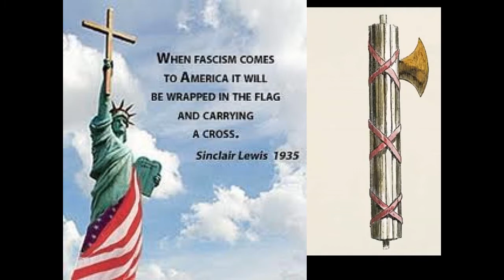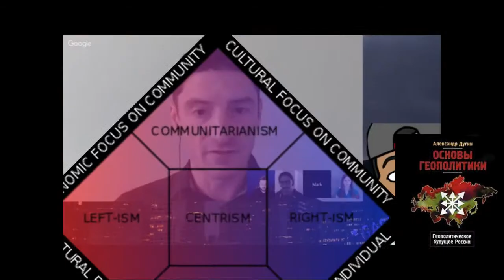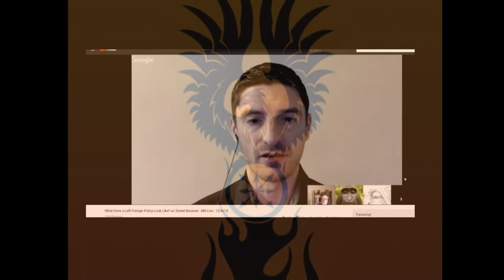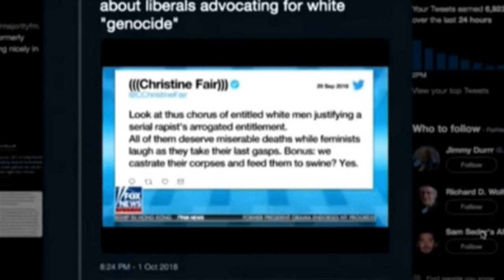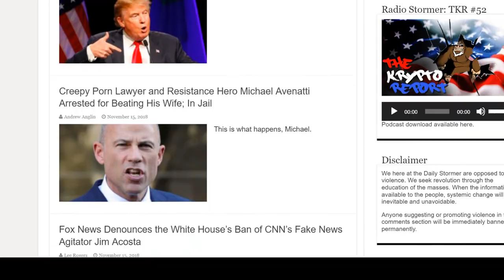MICHAEL BROOKS Call's Isarel An "Ethnostate" Addresses Mark Collett and Wannabes on Majority Report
Watch "Marc Lamont Hill On Getting Fired From CNN, His Remarks On Palestine + More" on YouTube